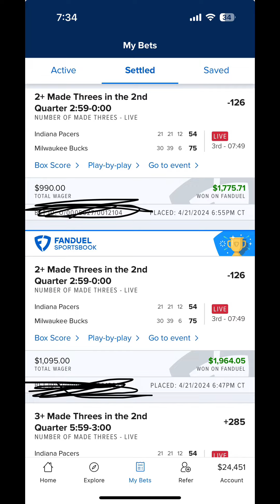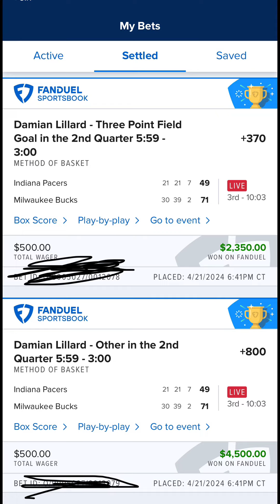Winning $20,000 in six minutes in the NBA playoffs how it happened Milwaukee Bucks vs Indiana Pacers